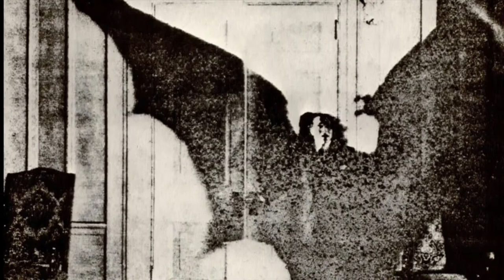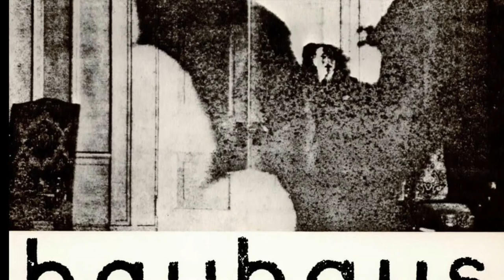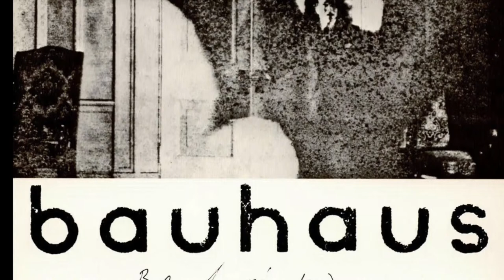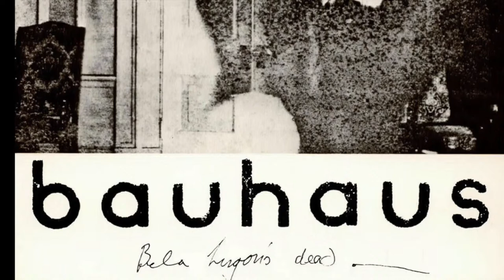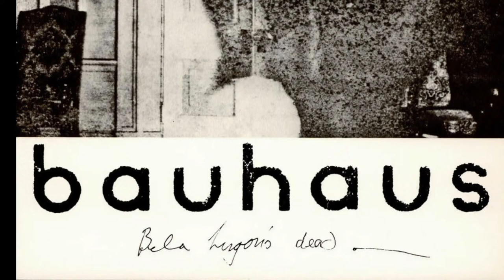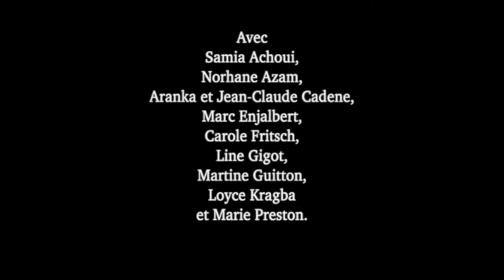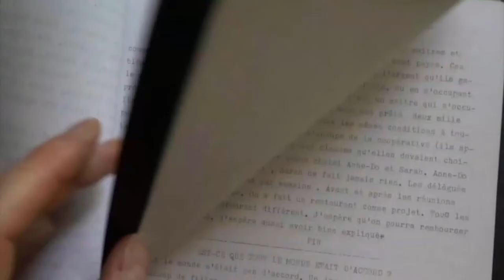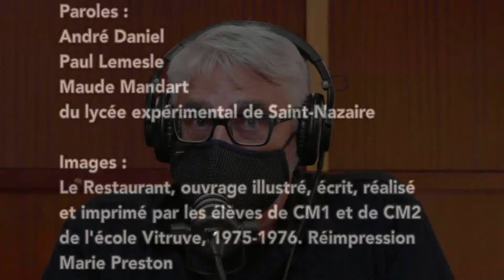Rendez-vous autour du Nouveau Bauhaus européen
Lancé par la Commission européenne, le Nouveau Bauhaus européen est une initiative créative et interdisciplinaire qui crée un espace de rencontre pour concevoir de futurs modes de vie, à la croisée des chemins entre l’art, la culture, l’inclusion sociale, la science et la technologie. Il rapproche le pacte vert de nos lieux de vie et appelle à un effort collectif pour imaginer et construire un avenir durable, inclusif et esthétique.
Dans la continuité du cycle "Mapping the next steps" et du lancement du nouveau programme Europe Créative, nous vous proposons un rendez-vous autour du Nouveau Bauhaus européen. Au programme : des échanges, des analyses et des découvertes de pratiques autour des enjeux de ce Nouveau Bauhaus européen.

Avec Xavier Troussard (chef de l'unité New European Bauhaus au Centre commun de recherche (JRC) de la Commission européenne), Marie Preston (artiste), Shelly de Vito (Moulins de Paillard), Zoe Romano (craftiviste et experte en stratégie numérique), Stéphane Vincent et Laura Pandelle (La 27e Région), Eleftérios Kechagioglou (Le Plus Petit Cirque du Monde).
Animation : Florence Diez et Pascal Brunet (Relais Culture Europe).